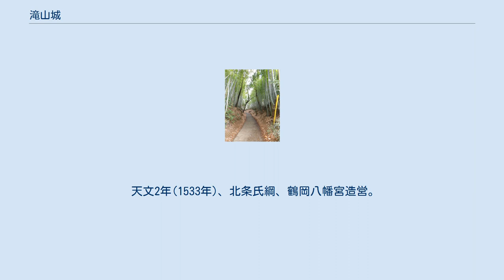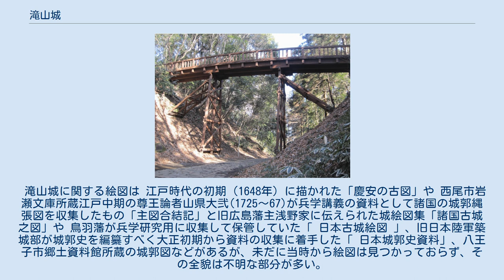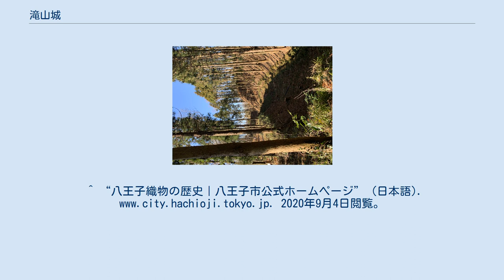滝山城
滝山城（たきやまじょう）は、現在の東京都八王子市丹木町にあった戦国時代の日本の城である。
国の史跡。
大石氏、北条氏照の居城。
 現在は『滝山城址公園（たきやまじょうしこうえん）』として整備済み。
八王子駅から西東京バスによる定期便あり。
 曳橋と大堀切 多摩川と秋川の合流点にある加住丘陵の複雑な地形を巧みに利用した天然の要塞で、関東随一の規模を誇ったという。
 現在、遺構として本丸・中の丸・空堀・竪堀・虎口・曲輪・土橋・土塁・竪堀、曲輪などが残っており、国の史跡に指定されている（1951年（昭和26年）6月9日指定）。
大部分が東京都立公園「滝山自然公園」となり桜の名所であるが未だに私有地もあるので公園化されない部分が多いのも現状である。
 遺構の保存状態がよく、かつ遺構の分かりやすく、中世城郭の最高傑作とも言われている。
 1521年（永正18年・大永元年)山内上杉氏の重臣で、武蔵国の守護代大石定重、定久が築城し、高月城から移ったといわれているが、実際は分かってない。1546年（天文15年）、北条氏康が河越の夜戦(河越城の戦い)で扇谷上杉氏を滅ぼし、山内上杉氏の勢力を武蔵から排除すると、大石定久は北条氏康の三男・氏照を娘婿に迎え、事実上、大石氏は北条氏の軍門に下った。
1558年（永禄元年）頃、北条氏照は城の大改修を実施した。
 また、1561年（永禄4年）春に上杉輝虎が小田原城を攻めた際に滝山城下を経由した形跡があるのに合戦が起きていないこと、同年7月に北条氏康が三田氏を攻めた際に滝山城よりも遠い由井城（浄福寺城とみられる）に本営を置いていることなど、滝山城が存在していれば起こり得ない事例を挙げて、同年当時滝山城はまだ存在していないという説もある。
この説によれば、小田原城から由井の北条氏照への棟別銭免除の指示を示した朱印状が出された1563年（永禄6年）4月より北条氏照が滝山城への年貢納入を命じた発給文書が出された1567年（永禄10年）9月までの4年余りの時期に上杉謙信の南下に対抗するために滝山城が築城されたとする。
また、他にも滝山城への移転理由を北条氏が三田氏を滅ぼしてその旧領（勝沼領）を氏照に与えられたことをきっかけととも言われる。
 天文2年(1533年)、北条氏綱、鶴岡八幡宮造営。
定久等費拠出を拒み、滝山城の口実を与えたか。
 1536年(天文5年)北条氏康、武田の加勢を得て滝山城攻撃か。
(北条記・甲陽軍鑑本編巻九・甲陽軍鑑末筆下巻上) 天文21年(1552年)、長尾景虎方と後北条氏方が滝山城方面にて交戦。
 永禄12年(1569年)、小田原攻撃に向かう武田信玄軍約2万人が滝山城の北側の拝島に陣を敷き、別働隊の小山田信茂隊1千が未整備の間道(甲州街道の前身)を通り小仏峠から進入、これに対し北条氏方は廿里で迎撃したが一蹴された（廿里古戦場）。
後北条氏方は予測外の方向より攻められた為、滝山城三の丸まで攻め込まれ落城寸前にまで追い込まれたが、2千の寡兵で凌いだ。
しかしこの戦いは、滝山城の防御体制が不十分であることを痛感させ、八王子城を築城し移転するきっかけとなったともいわれているが、真相は謎である。
 なお、滝山城の三の丸や中の丸まで、落城寸前まで攻められたとは、江戸期に書かれた甲斐の武田氏の軍記物語【甲陽軍艦】や【武田記】が書かれたよるものである。
 しかし、氏照本人が永禄12年10月24日に、越後の上杉輝虎の家臣山吉豊守および河田重親に宛てた書状によれば、滝山城の城下町である宿三口で戦いが行われたと書かれているが、実際は不明である。
(上杉家文書より) または、1577年(天正5年)2月5日、武田の家臣で都留郡上野原(山梨県上野原市)の領主である加藤信景が都留郡諏訪神社の奉納された棟札の記載によれば、加藤信景の父丹後守景忠は武田信玄に従い、北条氏攻撃のため、氏照の居城滝山城下に放火し裸城とし、10月27日に本郷(八王子市本郷町または元本郷町)に陣取ったと記載がある。
(諏訪神社棟札銘写より) 天正15年(1587年)前後、氏照が八王子城に本拠を移すまでの期間、滝山城は政庁として使用されており、1569年(永禄12年)11月23日、滝山城と相模国津久井城の普請を北条氏政が指示したことが、古河公方足利義氏が小山秀綱に送った書状がある。
(小山氏文書より) 1570年(永禄13・元亀元年)8月13日、上杉氏の使者大石芳綱、北条氏側との交渉につい...